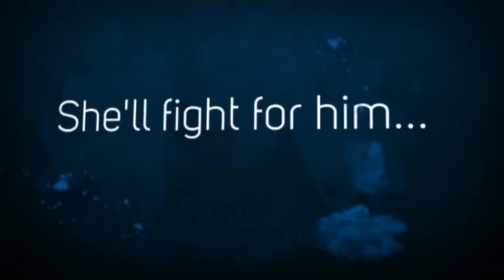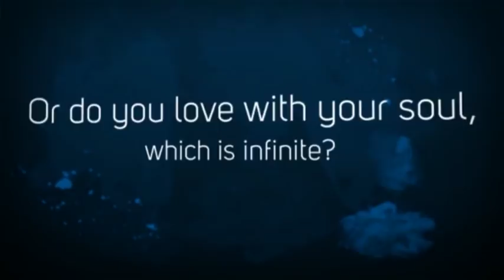MINE by Katy Evans (Book Trailer)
This is a fan-made video for the book MINE by Katy Evans.

Brooke
I belong to him. He belongs to me. Our love is all-consuming, powerful, imperfect, and real...

I've left everything behind. My family. My friends. I've become a dreamer, and he is my one and only dream.  What he wants, I want to give, and what I can give, I want him to take. There is nothing on this earth that will take me away from him. He's my fighter, but I will fight even harder to be with him...

In the international bestseller REAL, the unstoppable bad boy of the Underground fighting circuit finally met his match. Hired to keep him in prime condition, Brooke Dumas unleashed a primal desire in Remington "Riptide" Tate as vital as the air he breathes . . . and now he can't live without her.

Brooke never imagined she would end up with the man who is every woman's dream, but not all dreams end happily ever after, and just when Remington needs her the most, Brooke makes a discovery that forces her away from the ringside. Now with distance and darkness between them, the only thing left is to fight for the love of the man she calls MINE.